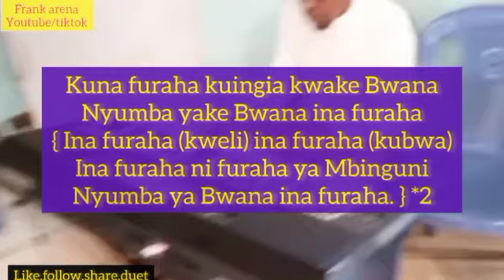Kunapendeza kutazama kwake Bwana